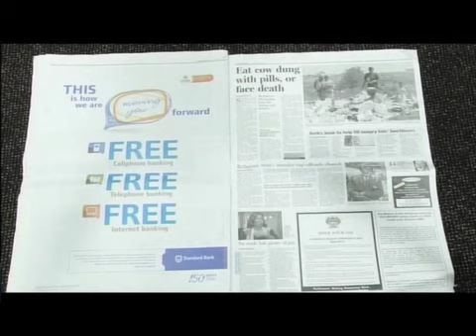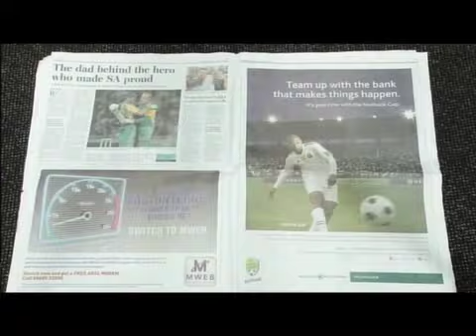Michael Goldman and Dr. Nicola Kleyn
Michael Goldman, GIBS Faculty, chats to Dr. Nicola Kleyn, GIBS Faculty about the current banking advertising wars.